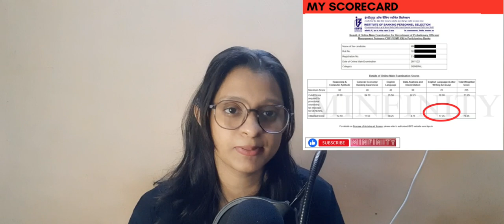IBPS PO Mains Analysis, My Scorecard, Cleared with Less Attempts, Don't Worry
Hey Everyone,
In this video, we'll talk about IBPS PO MAINS ANALYSIS, IBPS PO MAINS SCORECARD, IBPS PO MAINS CUTOFF 2023. minfinity ibpsclerk MINFINITY
rbi assistant cutoff
epfo ssa typing
epfo ssa typing admit card
sbi po self given analysis shift 1
sbi po mains result
ibps po interview experience
ibps po descriptive test word limit
ibps po descriptive section
ibps po descriptive test strategy